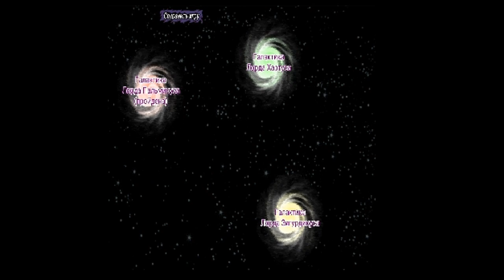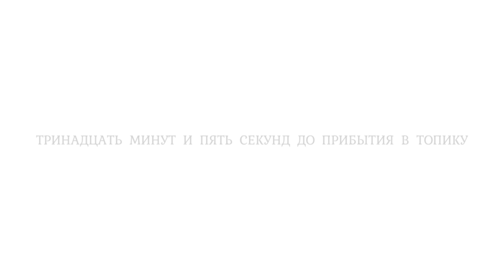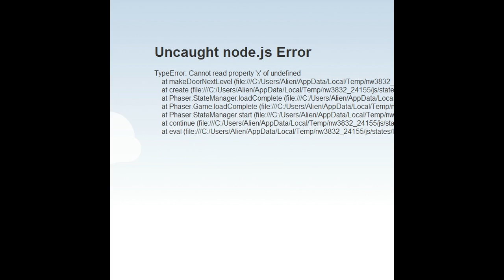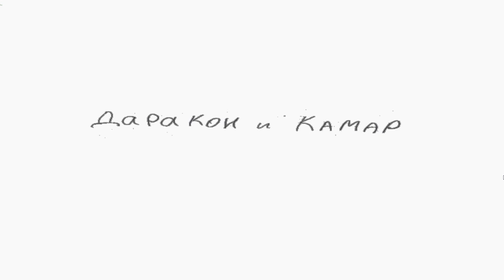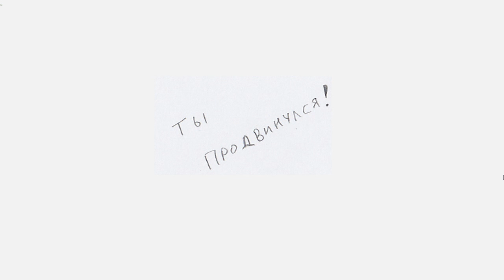GOTY OF MANKIND #03: Gaminator 14 - Ч.1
Т.к. мир погряз во лжи, насилии и, что хуже всего, в отстойных крупнобюджетных линейных играх для детишек от 10 до 12, я решил перейти к инди-проектам, сотрясающим Вселенную и определить лучшую из них!